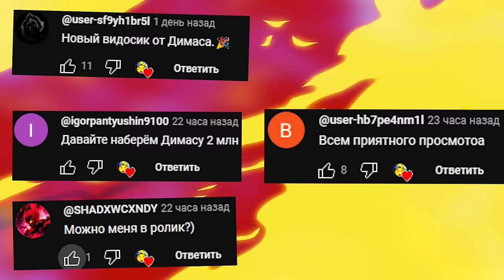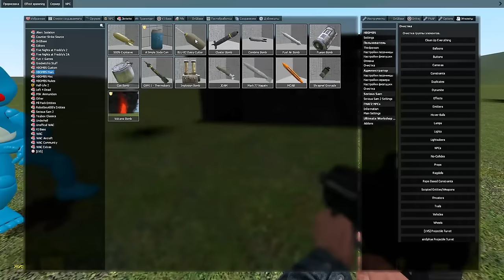СМОЖЕТ ЛИ БОМБА ВЗОРВАТЬ НАШУ КРЕПОСТЬ В ГАРРИС МОД #1 ► Garry's Mod